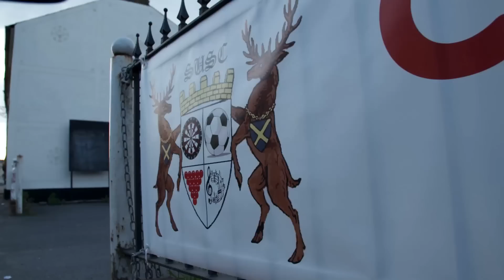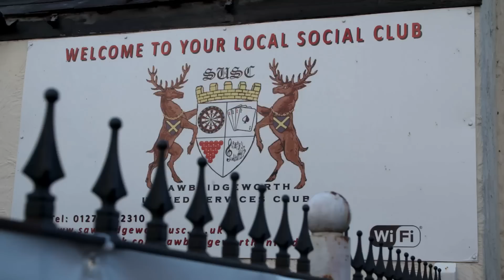BULLSEYE CHALLENGE! Down The Local - United Services Social Club Sawbridgeworth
Check out how the United Services Social Club in Sawbridgeworth got on with the Down the Local Bullseye Challenge on the latest episode of The Darts Show.